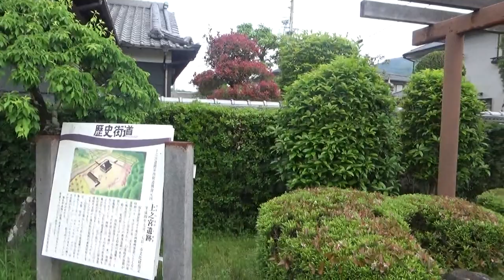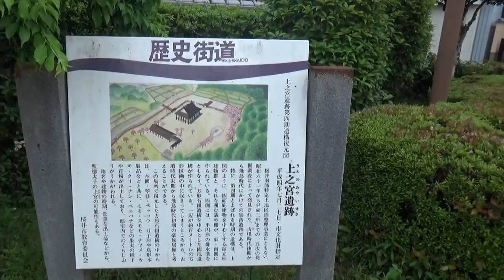上之宮遺跡（桜井市）古代有力者の居館があった集落遺跡。聖徳太子ゆかりの「上宮」とも。調査後、埋め戻され、その上に原寸大の遺構が復元されています。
桜井市の区画整理事業にともなう発掘調査で発見された古墳時代後期～飛鳥時代の集落遺跡。特に第4期遺構は、四面庇建物を中心とする建物（居館）群や一辺が50ｍ以上ある柵、排水溝を持つ方形石組の園池などが作られていました。
園池は敷地の西側から出土し、調査後、埋め戻され、その上に原寸大の遺構が復元されています。住宅地の中の児童公園のように整備されていて、ここが歴史的に重要な遺構がある場所とは、気づきにくいかもしれません。
木簡やベッコウなどの他、桃や栗、梨、スモモ、柿などの果実の種子も出土しており、当時の有力者の暮らしぶりをうかがい知ることができます。
また、「上之宮」という地名、『日本書紀』に聖徳太子の居所として「上宮」「上殿」がみられることから、聖徳太子が斑鳩宮（601年造営）に移る前に約20年間を暮らした宮跡とも推定されています。